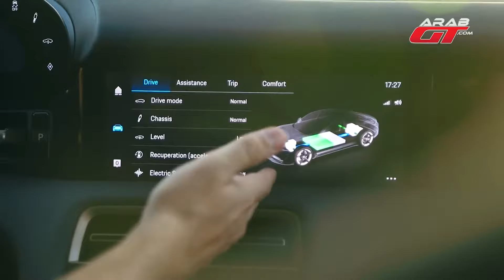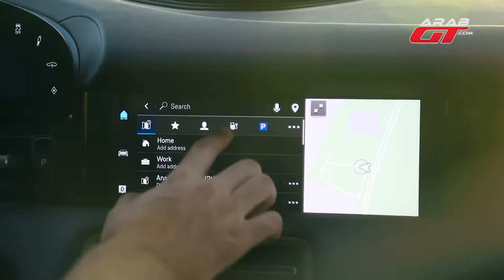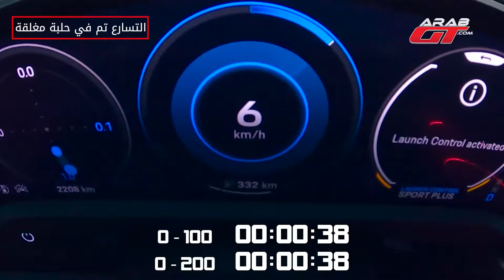Porsche Taycan electric Review: Experiencing Electric Exhilaration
Welcome to my review of the Porsche Taycan electric! This vehicle has completely changed my life and I can't recommend it highly enough.

Porsche has done an amazing job designing and engineering this car, and the electric powertrain is utterly exhilarating. The Taycan feels like a true performance powerhouse, and the electrifying acceleration is something you just have to experience to believe. If you're in the market for a new luxury car, don't miss out on the Porsche Taycan electric.